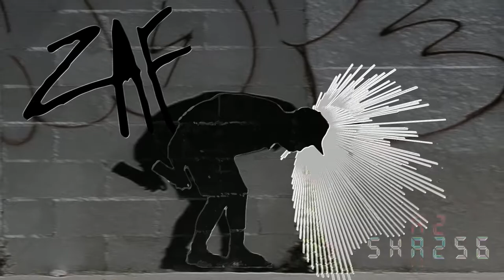G3RM - SHA256 // Trap beat Banger / no sh*t type beat